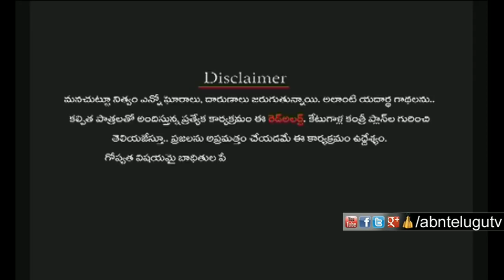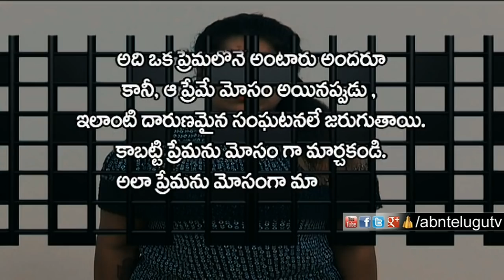ఎవరు సినిమాను తలపించేలా జరిగిన ఈ కథ చుస్తే... షాక్ అవుతారు .. ! | Redalert | ABN Telugu